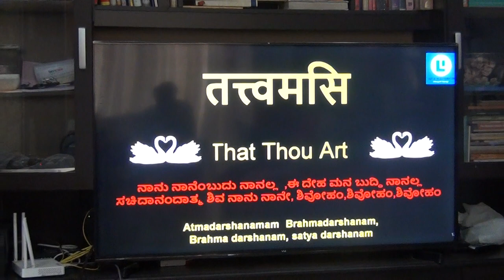Atmadarshana(RamaKrishna Batch-2)_Eng_Talk4(Playing the Role)_25Jan2019